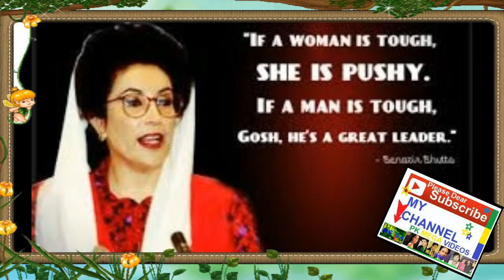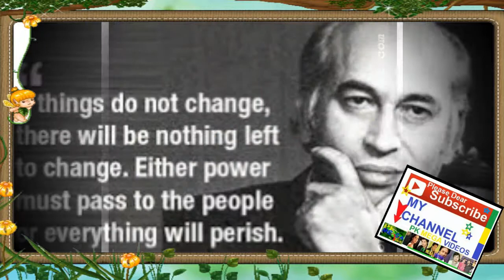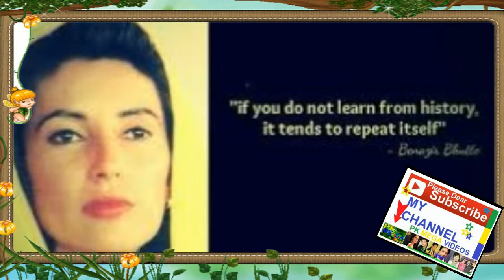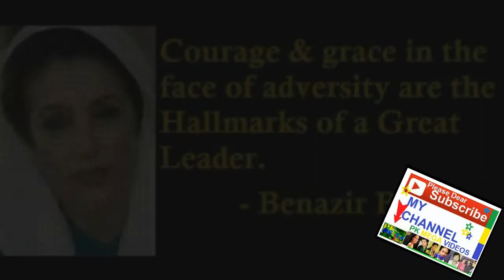BENAZIR BHATOO PRIME MINISTER PAKISTAN KI ZINDGI KI KHNI 2018